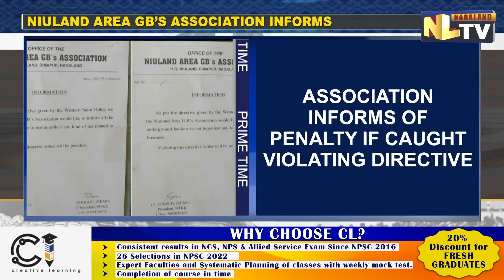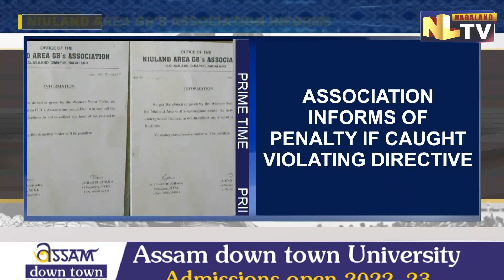NIULAND AREA GB’s DIRECTS ALL FACTIONS TO REFRAIN FROM COLLECTING TAX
The Niuland Area GB’s Association as per the directive given by the Western Sumi Hoho informs all the underground factions to not collect any kind of tax related to business. Anyone violating the order would be penalized